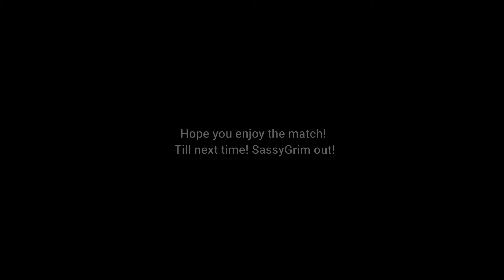Match City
Gundam  Battle Operation 2 Match City

This is no Zaku Boy!!!

hope you all enjoy watching an good match

not sponcership:
Created with Wondershare Film